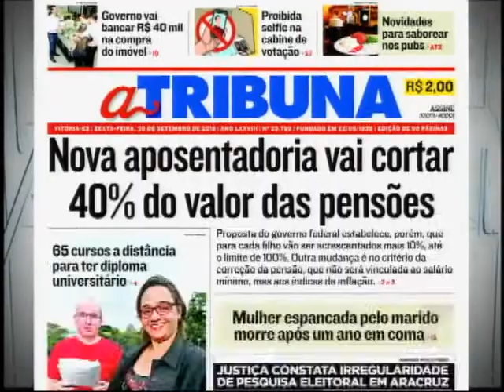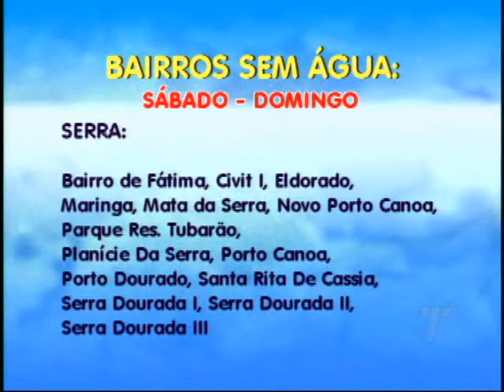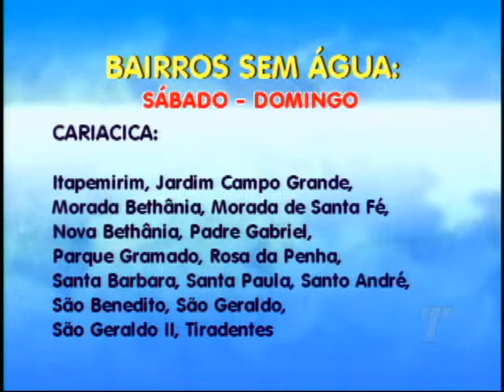TN 1ª Edição 30/ 09/ 2016 PARTE 3